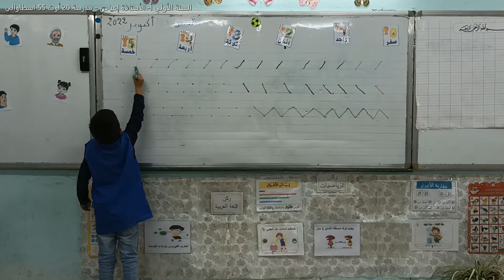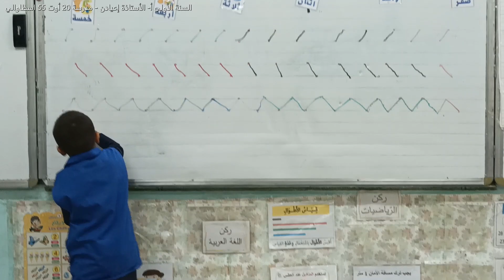المرحلة التمهيدية، اليوم السابع، أخطط وأشكل س1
قسم_السنة_الأولى_أ
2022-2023